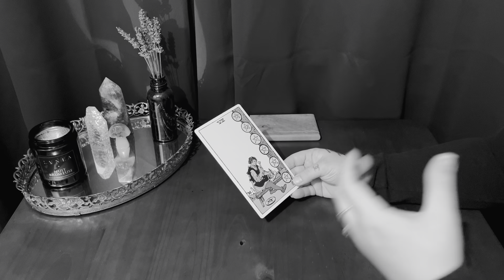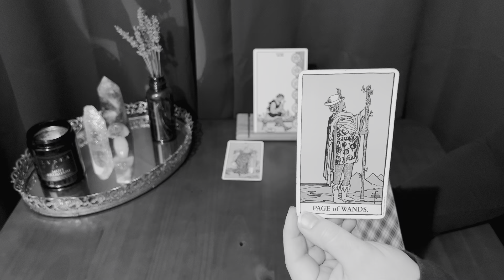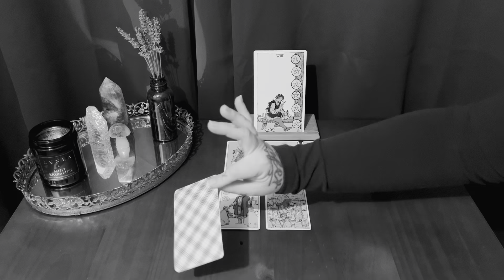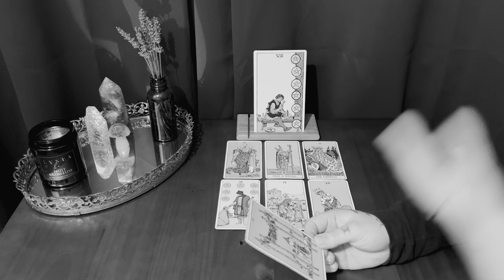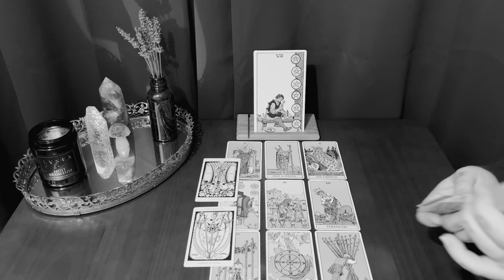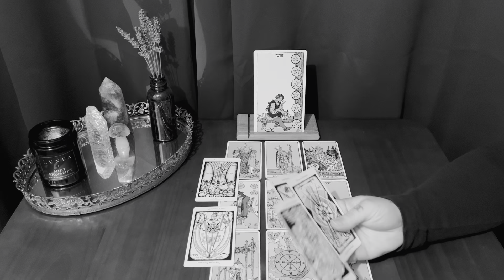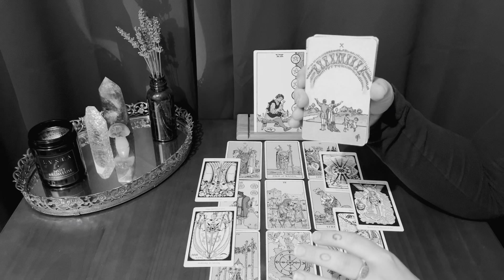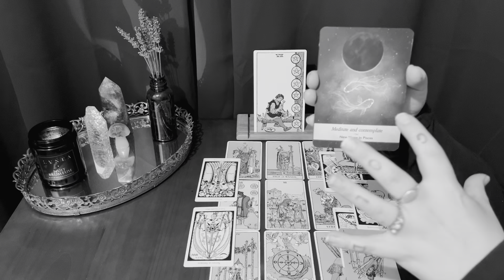THIS TAROT READING WAS MEANT TO FIND YOU TODAY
Mystery is at the heart of creativity  ~

This is a timeless intuitive message.
The mystery readings are meant to be found by surprise and reach who needs to hear it in that moment. My goal is always to expand your relationship with tarot and help you be more aware of what's in front of you. Remember YOU have the power & freewill. Tarot is a tool of reflection before being here to predict the future.

My name is Kim. I'm an intuitive tarot reader and teacher from Montreal, Canada.
I use tarot to help people reflect. My goal is not to predict. If it happens, good.
It's a pleasure for me to bring these messages to you. Take what resonates and leave what doesn't. Remember tarot should be FUN. Keep an open mind and don't forget that YOU are in control of your life.

*** TAROT DECKS USED IN THIS VIDEO :

The Hermetic tarot deck:

The traditional rider-waite tarot :